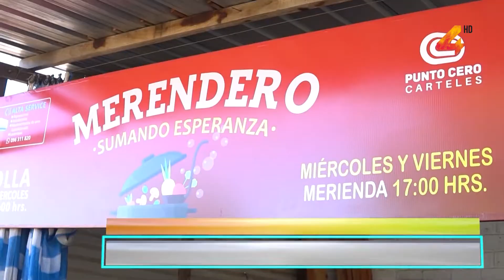María Taruselli- "si no hay datos, no hay apoyo" a las ollas populares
“Si no hay datos, no hay apoyo”, afirmó la directora de MIDES en Salto, refiriéndose a la denuncia que realizara el Colectivo de Ollas Populares, dando cuenta que no reciben ninguna ayuda de parte del Ministerio de Desarrollo Social.